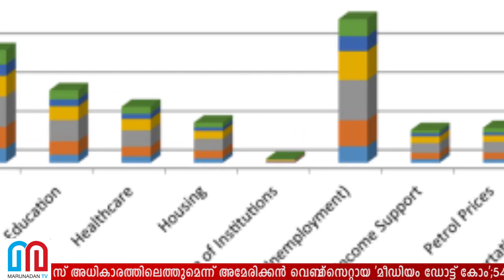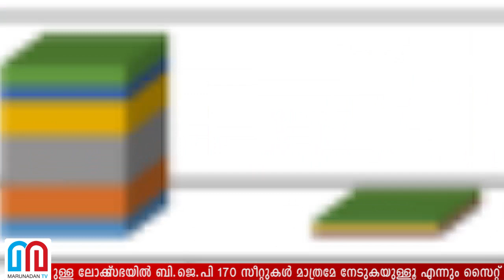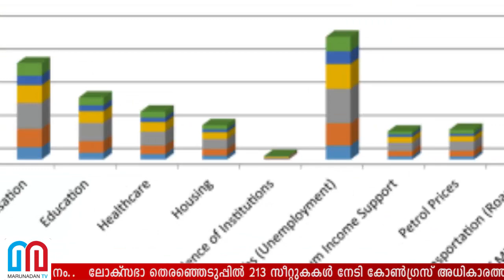213 സീറ്റുകള്‍ നേടി കോണ്‍ഗ്രസ് അധികാരത്തിലെത്തുമെന്ന് അമേരിക്കന്‍ സര്‍വ്വേ l election survey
ലോക്‌സഭാ തെരഞ്ഞെടുപ്പില്‍ 213 സീറ്റുകകള്‍ നേടി കോണ്‍ഗ്രസ് അധികാരത്തിലെത്തുമെന്ന് അമേരിക്കന്‍ വെബ്‌സൈറ്റായ 'മീഡിയം ഡോട്ട് കോം';543 സീറ്റുകളുള്ള ലോക്‌സഭയില്‍ ബി.ജെ.പി 170 സീറ്റുകള്‍ മാത്രമേ നേടുകയുള്ളൂ എന്നും സൈറ്റ് പറയുന്നു; കോണ്‍ഗ്രസ് സഖ്യകക്ഷികളുടെ സീറ്റുകള്‍ കൂടി കണക്കിലെടുത്താണ് ഈ നിഗമനം..